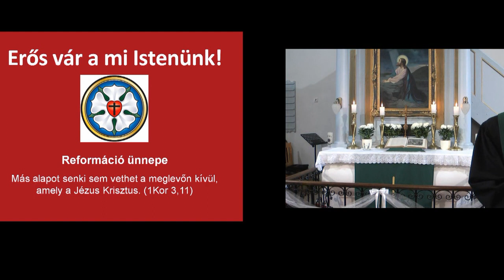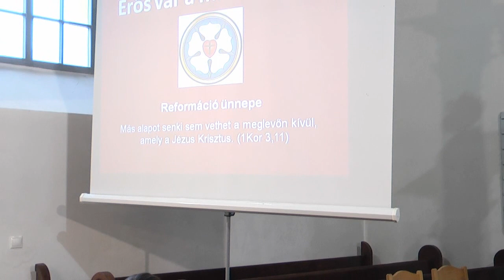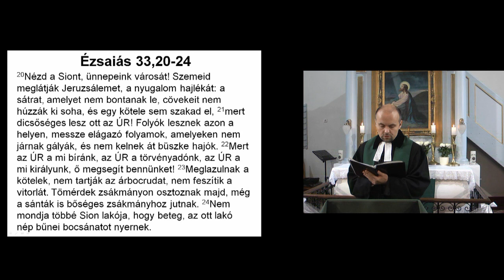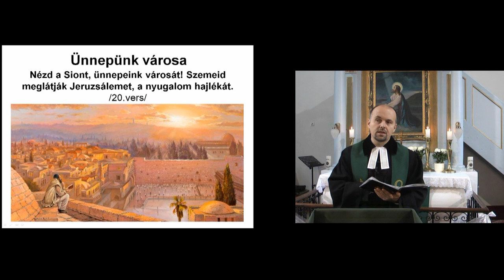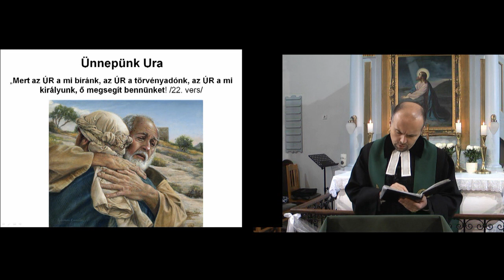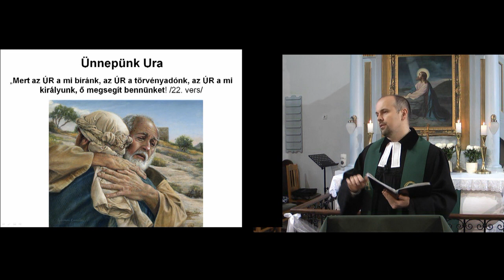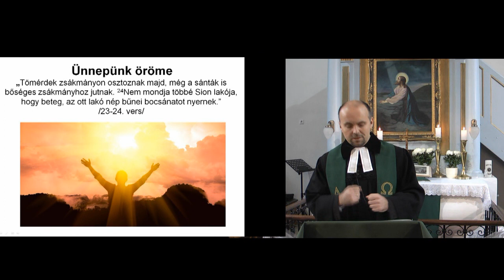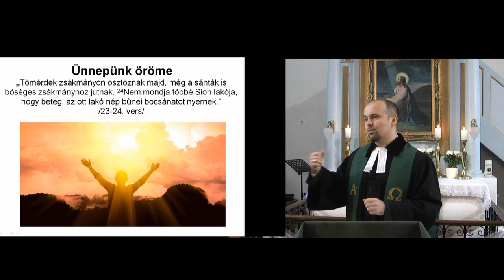2022. 10. 30. Istentisztelet. Szentháromság ünnepe utáni 20. vasárnap